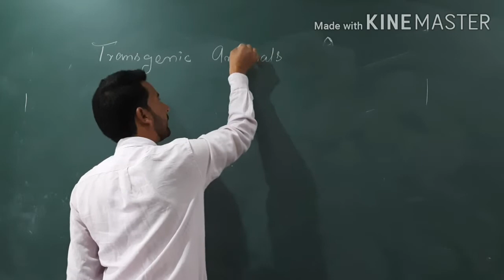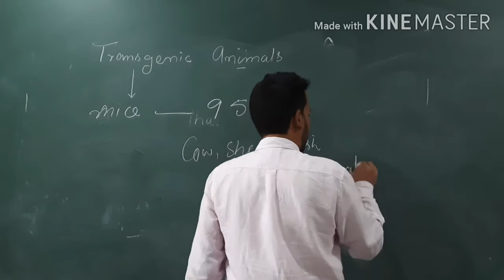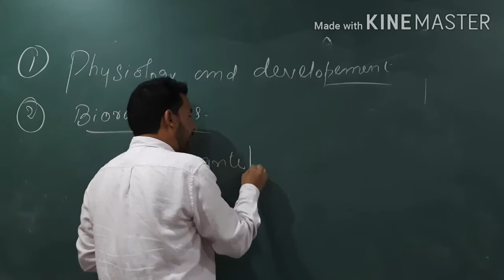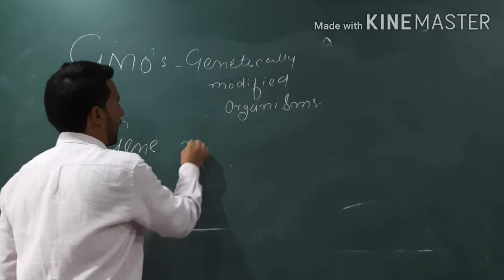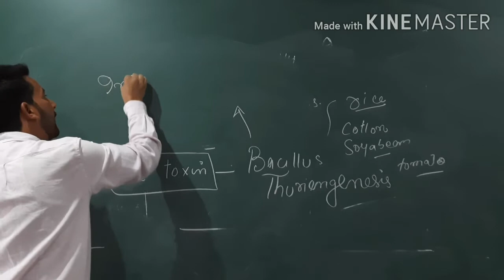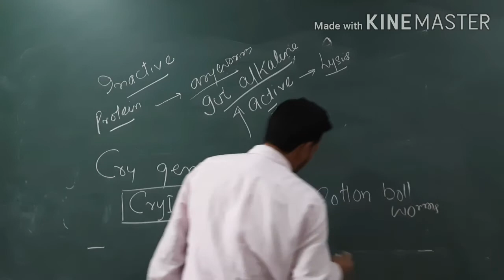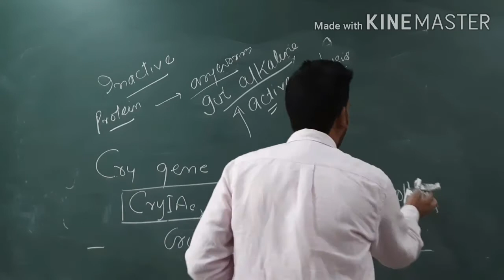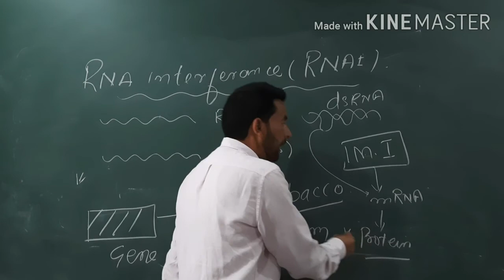Applications of Biotechnology (Lecture 02)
Class 12th.
2nd lecture of this chapter